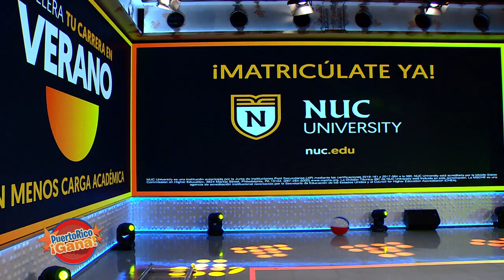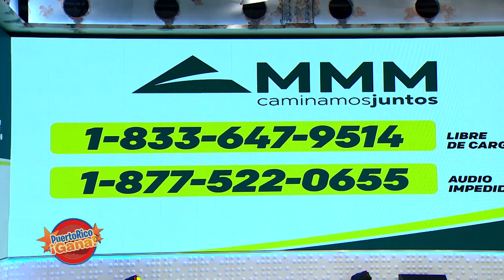03 PR GANA MAY 10 2021